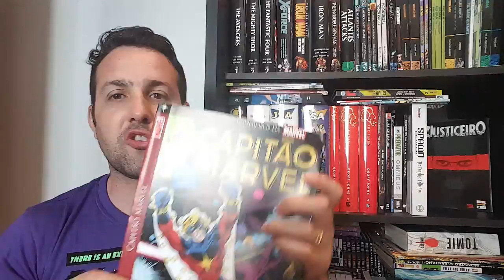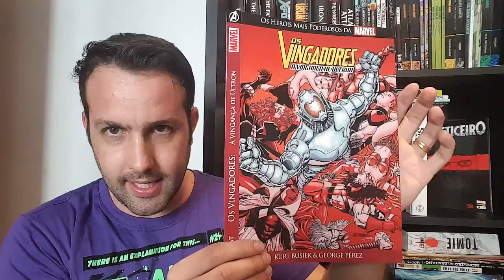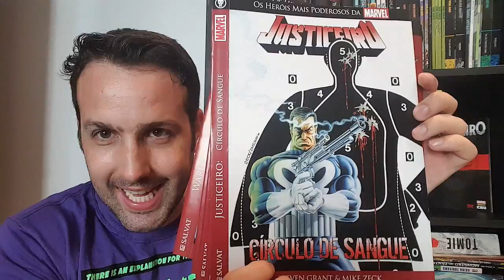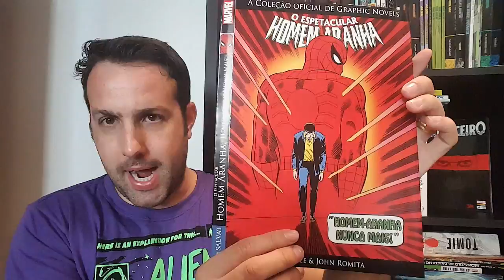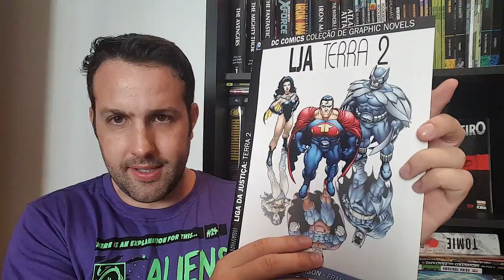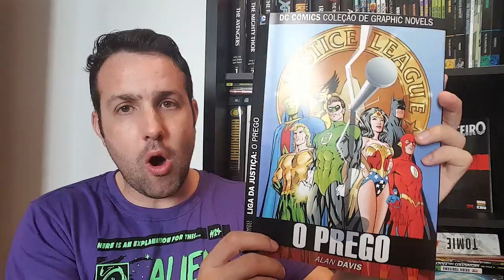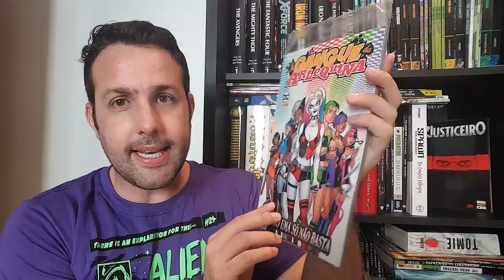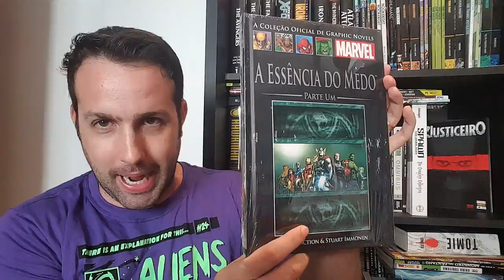Aquisições e Comic Con Floripa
1.
2. depois realize o depósito em uma lotérica ou Caixa Econômica - Ag 1075 op 003 e Cc 2936-6 em nome de VOX-TRIMAC (CNPJ 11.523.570/0001-82)

Outra grande ajuda é compartilhar a hashtag
Para os fãs de crossovers

Como proceder? Fiz um breve tutorial explicando, inclusive com imagens:

- Logo abaixo de cada vídeos tem um botão escrito "Adicionar a". Clique nesse botão.

- Colocar um nome pra sua Playlist, como no exemplo da imagem abaixo

- Você pode adicionar quantos vídeos quiser, porém, quanto mais vídeos adicionar, mais estará ajudando o canal. Basta ir em cada vídeo da sua preferência e clicar em "Adicionar a" colocando-o na pasta que você criou.
- Em seguida, você precisa abrir a sua playlist, indo no canto superior esquerdo, e clicando

Ao clicar no botão da rede social desejada, como Facebook, abrirá a caixa de diáologos para você escrever uma mensagem para seus seguidores. Digite a hashtag CHQsrumoaos60mil e / ou crossoversnoCHQs. Clique em "Publicar" e fim!

Central HQs

Rede Sociais.

Copyright